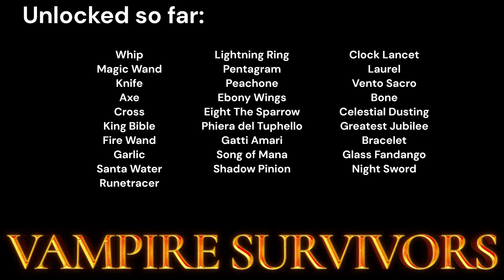LA BORRA, THE SAVIOR - Vampire Survivors - Run #30 - Inverse Dairy Plant